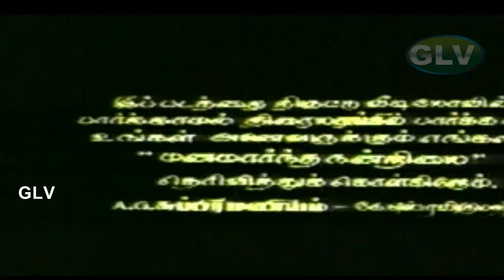புரியல இல்ல அப்படிதான் இருக்கும் எங்களுக்கும்??? | Senthil | Goundamani | BAND MASTER MOVIE PART 1 .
Story :

           Ravi, a bandmaster, leads a happy and self-contented life. Circumstances make him fall in love with Gita without realising that she is a minister's only daughter.

Directed by : K. S. Ravikumar
Story by : A. C. Chandrakumar
Produced by : A. G. Subramaniam
Starring : R. Sarathkumar, Heera
Cinematography : Ashok Rajan
Edited by : K. Thanikachalam
Release date : 2 July 1993
Country : India
Language : Tamil